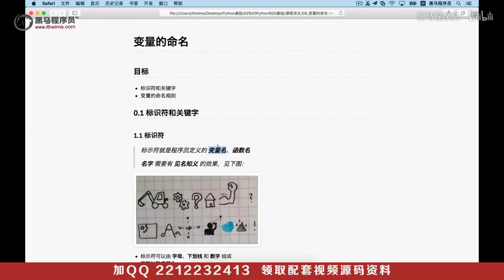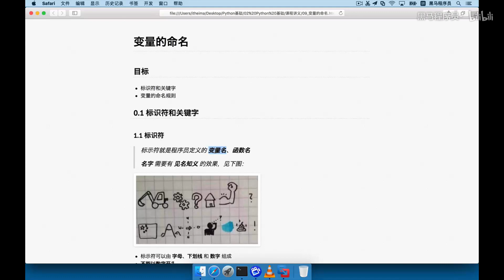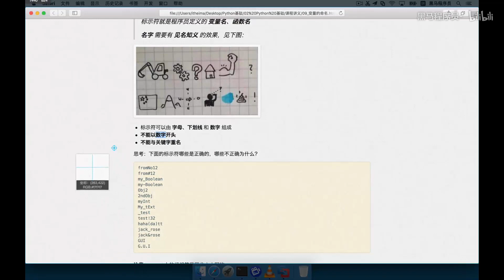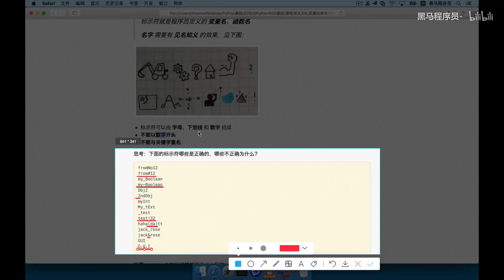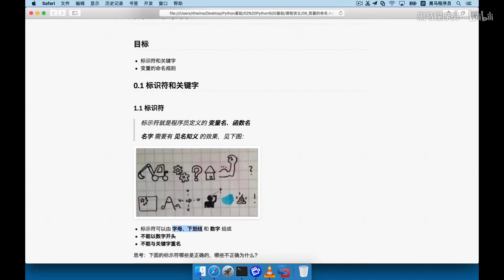Python从入门到精通 179 078 变量的命名 01 标识符的概念及命名要求